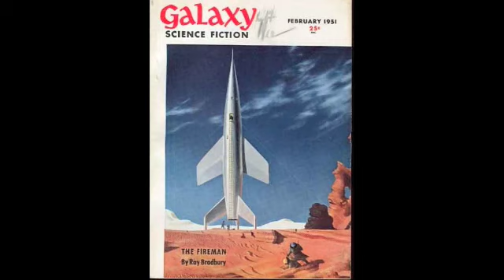Fahrenheit 451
Ray Bradbury's 1951 short story and later novel is one of the most important SF novels of the 20th century. and has special significance to the book dumping situation at CAl Poly pomona